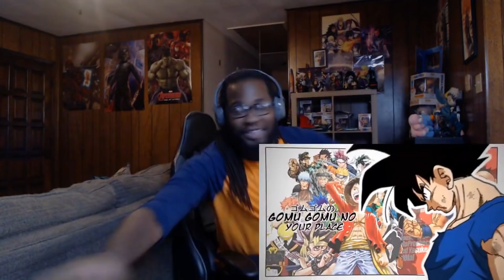LUFFY VS GOKU RAP BATTLE | RUSTAGE ft. Shao Dow [Reaction]